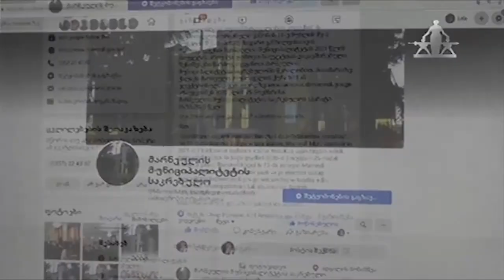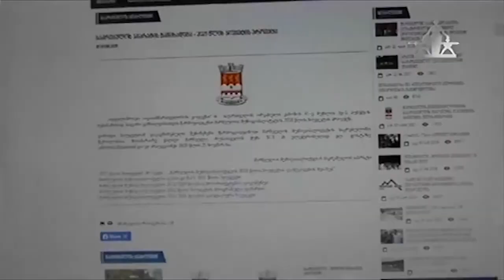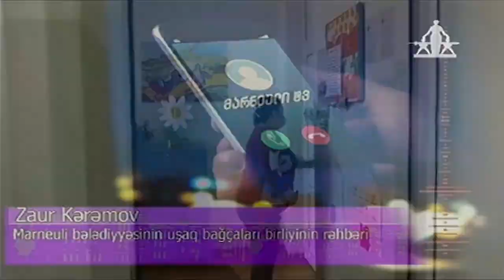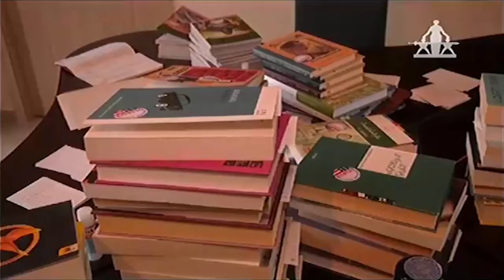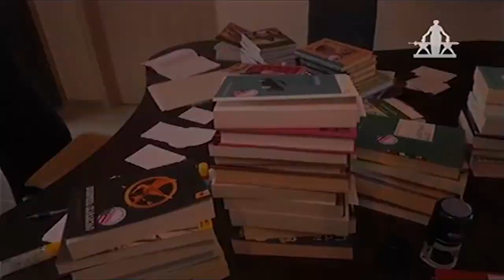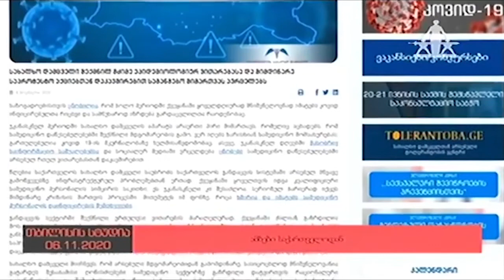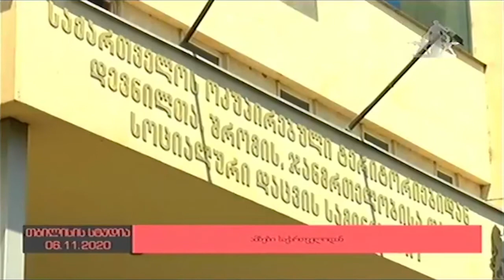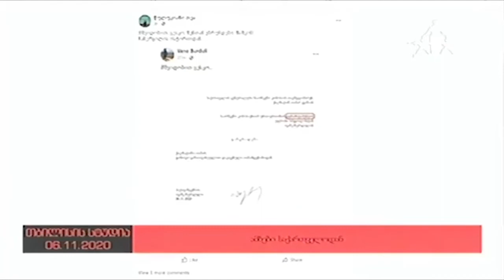MARNEULI TV ახალი ამბები XƏBƏRLƏR 06.11.2020